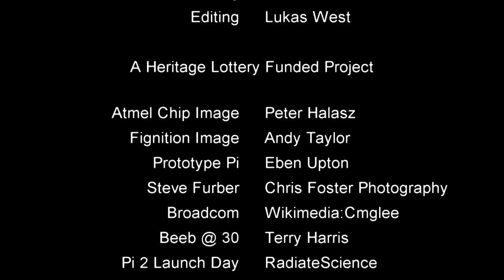Eben Upton - The Story of Raspberry Pi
Eben Upton, founder of the Raspberry Pi Foundation, talks about the Raspberry Pi, how it came to be and the ups and downs of bringing his £25 computer to market.

Part of the Centre for Computing History Viva Computer project funded by the Heritage Lottery Fund.